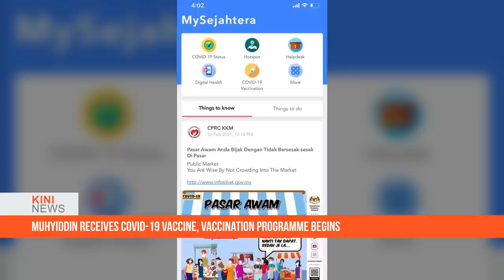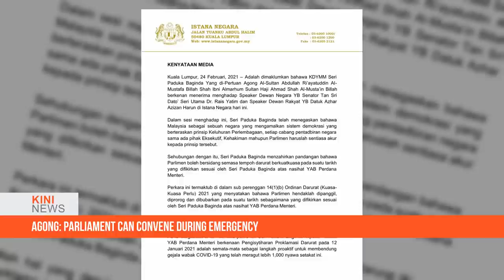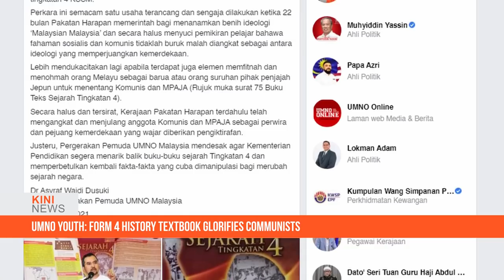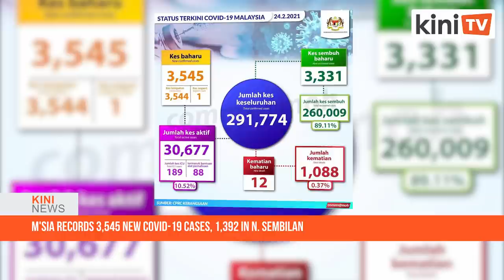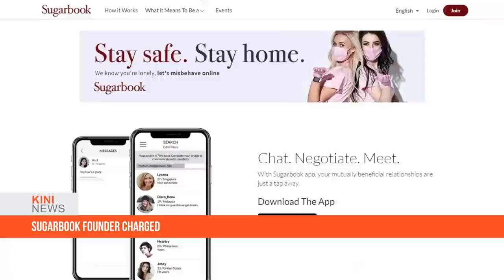KiniNews: Muhyiddin receives first Covid-19 vaccine, vaccination programme begins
The National Covid-19 Immunisation Programme officially began today with Prime Minister Muhyiddin Yassin being the first individual in the country to receive the vaccine.

Muhyiddin received the Pfizer-BioNTech vaccine shot at the District Health Centre in Precinct 11, Putrajaya, which is among the Vaccine Dispensing Centres (VDC) identified for the National Covid-19 Immunisation Programme.